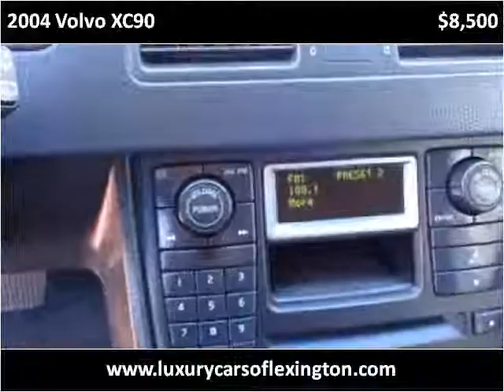2004 Volvo XC90 Used Cars Lexington SC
This 2004 Volvo XC90 is available from Luxury Cars of Lexington.